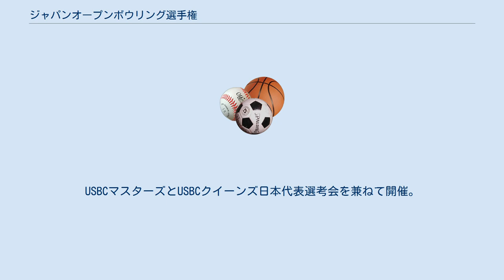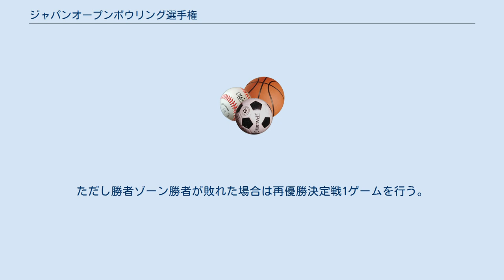ジャパンオープンボウリング選手権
ジャパンオープンボウリング選手権（Japan Open Bowling Championships）は日本ボウリング評議会（JPBA・BPAJ・JBCなどにより構成）などにより組織されるジャパンオープンボウリング選手権実行委員会が主催する日本最大規模のボウリング大会。
男女合計賞金総額は1200万円（男子700万円・女子500万円）。
優勝賞金は男子が150万円、女子120万円。
 ジャパンオープンボウリング選手権は全日本プロ選手権と並び、日本ボウリング界最高峰の大会として1977年に第1回大会をスポニチ共催で東京板橋にあったハタボウリングセンターで開催。
USBCマスターズとUSBCクイーンズ日本代表選考会を兼ねて開催。
テレビ中継ではテレビ朝日『ビッグスポーツ』やテレビ東京『ザ・スターボウリング』で中継録画されていた時期もあった。
時には東京ではなく1997年には本土復帰25周年を記念して沖縄で、1999年には宮崎、2002年には北九州、2004年には北海道の札幌で開催されていた。
また2004年から2013年まではアメリカンボウリングサービス（ABS）がタイトルスポンサーとなって、ABSジャパンオープンボウリング選手権として開催されていた。
2018年はハイ・スポーツ社が協賛し同社のブランドであるSTORMジャパンオープンボウリング選手権として開催された。
 しかし建物の老朽化などからハタボウリングセンターが閉鎖され、2011年大会からは愛知県稲沢市の稲沢グランドボウルで開催されるようになり、主催者も中日新聞社・東海テレビ放送に変更。
しかし2014年と20年は中止となった。
2021年は長野で開催予定。
大会の模様は東海テレビとBSフジで1時間のダイジェスト放送される。
 大会は男女別1チーム4名で出場登録を行う。
以下の条件で登録を行う 大会前半はチーム戦、ダブルス戦、シングル戦を行い、選手は各パート3ゲーム(合計9ゲーム)を投球する。
各部門ごとの表彰を行う。
 マスターズ・クイーンズ予選はシード選手とオールエベンツ上位選手(マスターズ150名・クイーンズ100名)が進み。
8ゲーム投球の結果上位(マスターズ46名・クイーンズ32名)が準決勝に進む。
準決勝は6ゲーム投球し予選と合せて合計14ゲームの上位8名がダブルエリミネーション方式の決勝に進む。
 勝者ゾーンと敗者ゾーンは3回戦までは2ゲームの合計で勝敗をつける。
 3位決定戦は敗者ゾーン3回戦の勝者と勝者ゾーン決勝の敗者によって1ゲームで行われる。
 優勝決定戦は3位決定戦の勝者と勝者ゾーン決勝の勝者による1ゲームで行われる。
ただし勝者ゾーン勝者が敗れた場合は再優勝決定戦1ゲームを行う。
 ※はアマチュア。